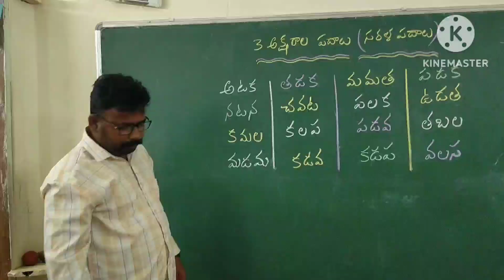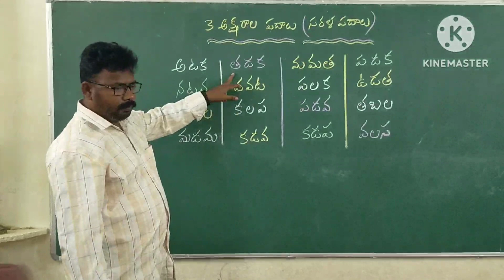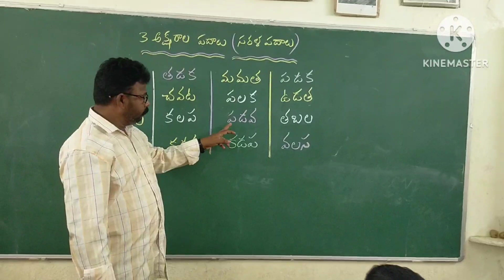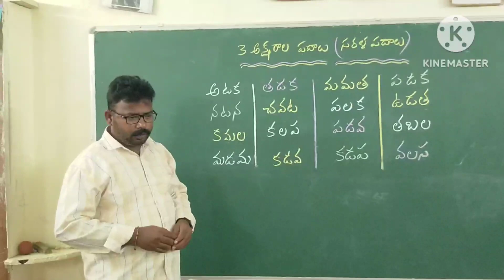M.P.P.S KOVURUPALLI G.C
3 అక్షరాల పదాలు

ch nithyapujaiah

bogole

s.p.s.r nellore